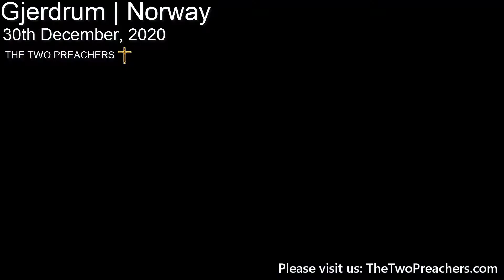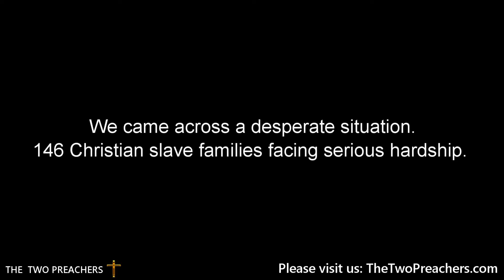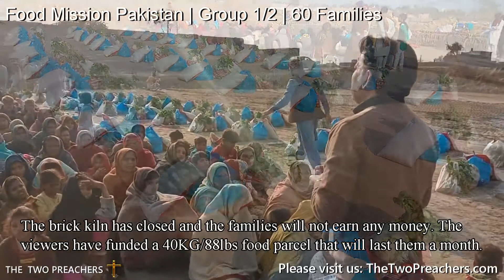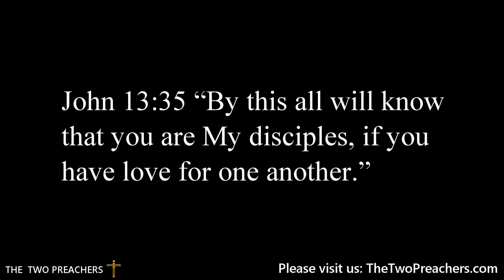OPEN YOUR EYES, IT'S WORLD WIDE PART 1 2021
MAJOR EARTH CHANGES.AS OUR ENVIRONMENT CHANGES..
FOOTAGE FROM ALL OVER THE WORLD...